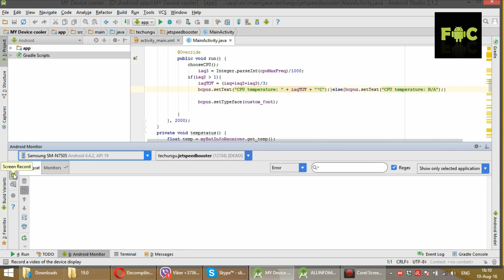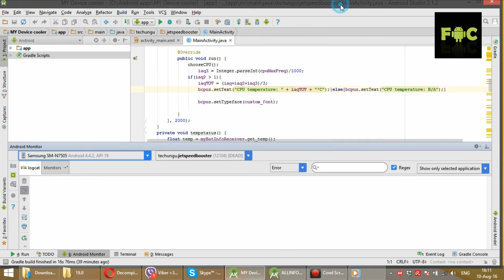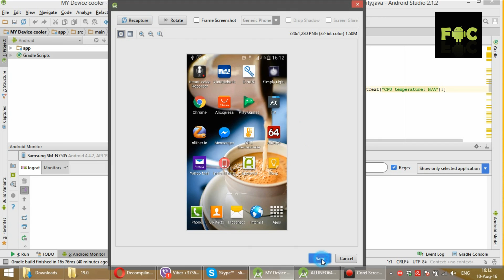How to record Android screen through Android Studio in HQ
In this video i explain how to record Android screen through Android Studio in High Quality or just get High Quality Screen Shots through Android Studio.
record android screen ,
record android screen on pc ,
record android screen on mac ,
record android screen and audio ,
record android screen on pc reddit ,
record android screen quicktime ,
record android screen with external audio ,
record android screen camtasia ,
record android screen adb ,
record android screen video ,
record android screen app ,
record android screen apk ,
android record screen and internal audio ,
android record screen api ,
android record screen as gif ,
android record screen and camera ,
record a android screen ,
android record screen black ,
android record blank screen ,
record screen android jelly bean ,
screen record android best ,
android screen record bitrate ,
best way to record android screen ,
android studio screen record button disabled ,
android record screen code ,
android record screen capture video ,
android record screen command